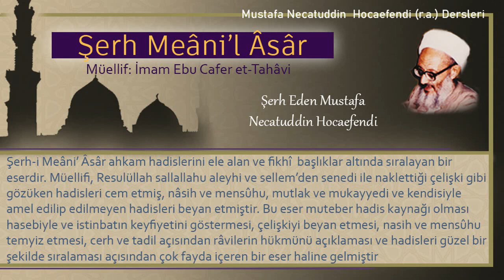159 | Hacı için telbiyeyi kesme | Mustafa Necatuddin